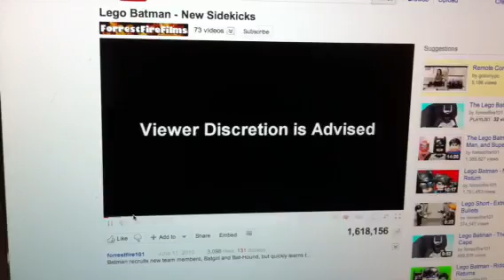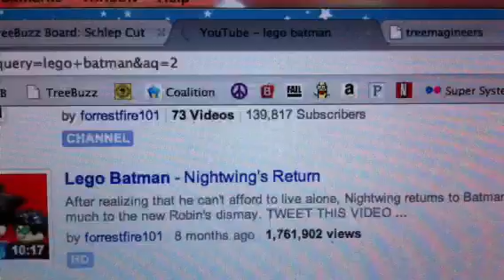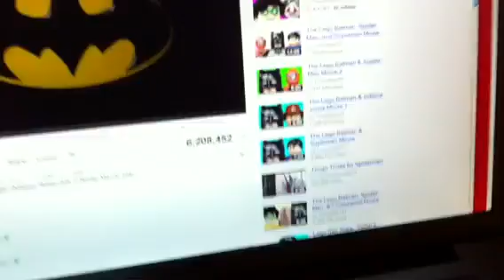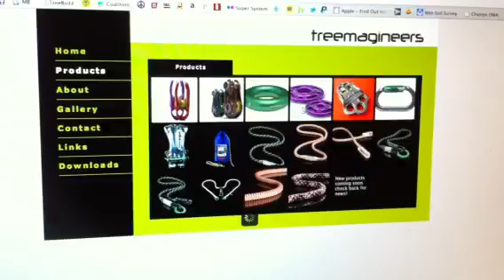Wifi probes with external display on MacBook Pro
This stinks.